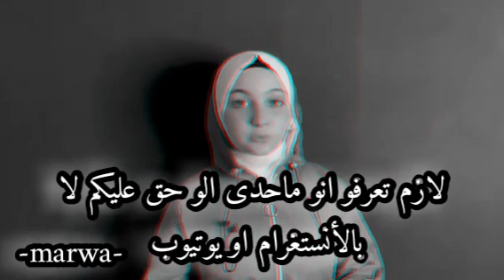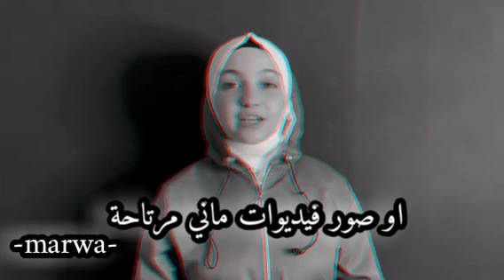يارا تنصح بنات لي بدهم هذا مجال ✅ وتتكلم عن مدير فريق💔 وعن ارباحهم وكيف بيستغلوهم😨رأيكم اشتركو 🙂